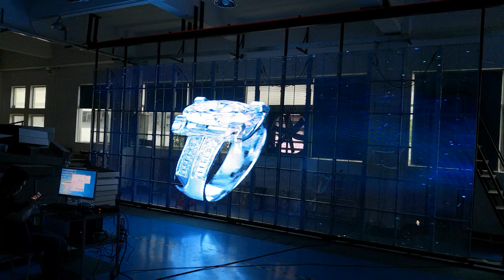Transparent AVOE LED screen